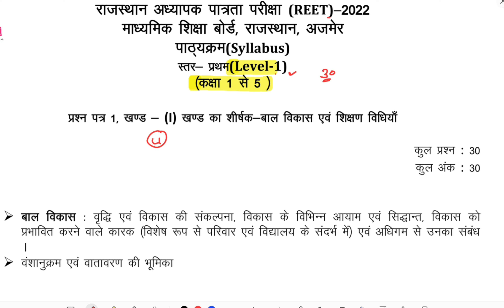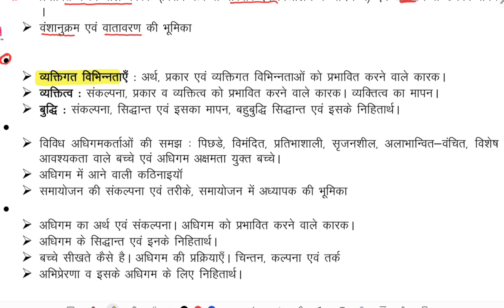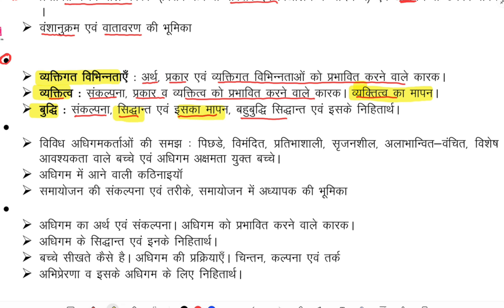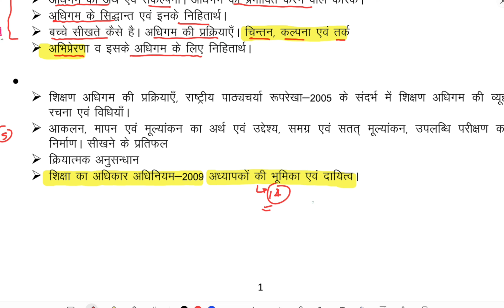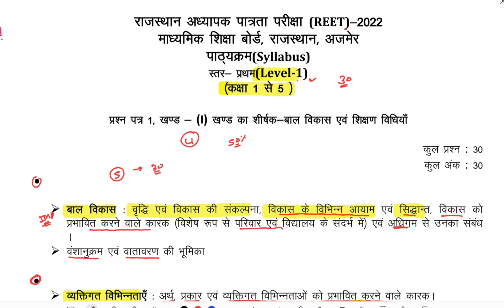REET लेवल 1ST, बाल विकास व शिक्षा शास्त्र का नवीनतम सिलेबस || प्रत्येक Unit आपके लिए अतिमहत्त्वपूर्ण